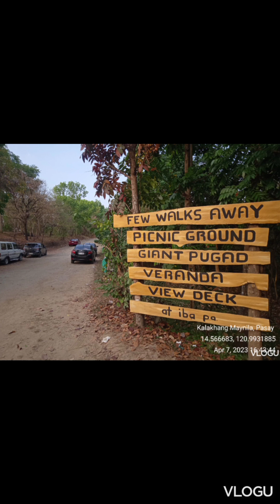holy week rides @ monesterio de tarlac